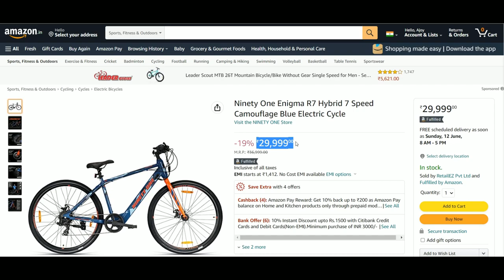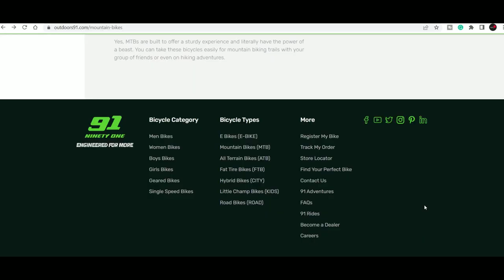Ninety One ENIGMA R7, Cheapest Multi-Speed Hybrid Electric Cycle | Things You Need To Know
The Ebikes Show: Ninet One ENIGMA R7 700c Hybrid Electric Cycle In India:
In this video, I have shared my opinion on the latest hybrid electric cycle the Ninety One Enigma R7.

(Note, the bike is exclusively launched on Flipkart by Ninety One, so not available on their website)

*Please note, that the actual range may vary for every individual due to body weight, road condition, level of assistance, and acceleration.

Confused about choosing the right ebike?

Check out some ebikes maintaining products:
Dry chain lubricant
All-weather chain lubricant
Portable mini bike pump
Chain Cleaner